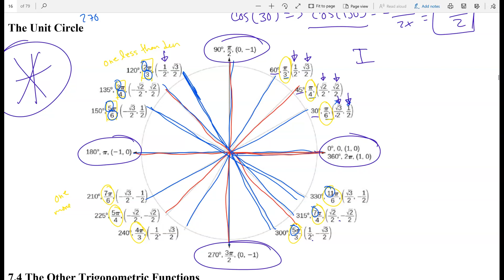Math 104: Reference Angles and The Unit Circle